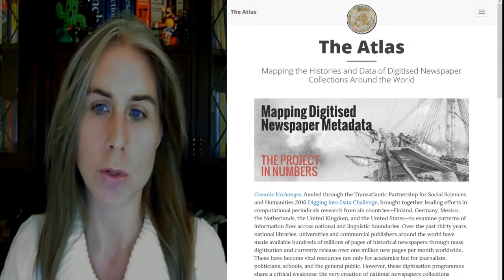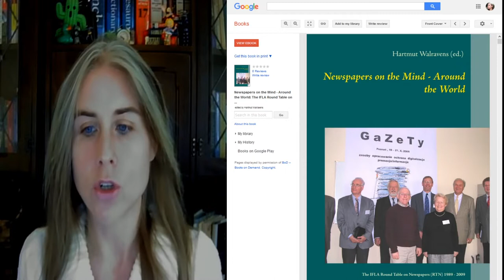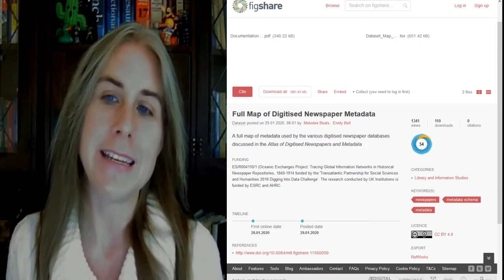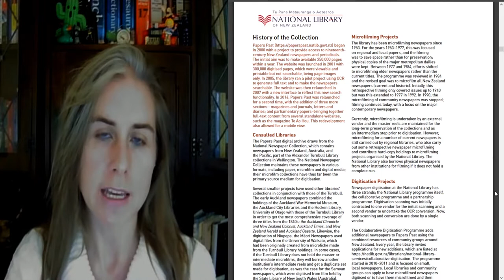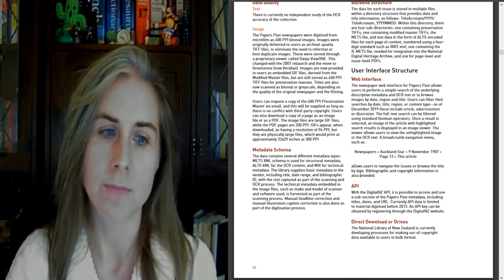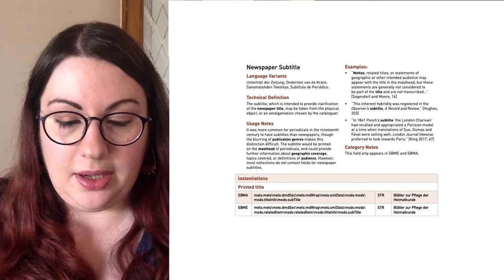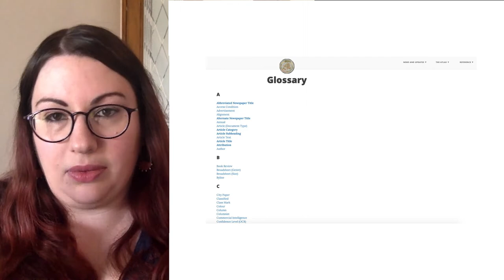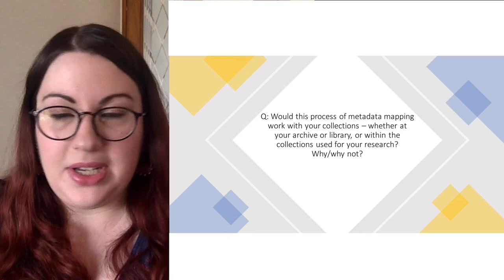The Structure of the Atlas of Digitised Newspapers and Metadata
This video is an introduction to the development and layout of the Atlas of Digitised Newspapers and Metadata, available It includes a detailed discussion of the creation of the Atlas and section by section guide through its contents.

This is part of the Exploring the Atlas of Digitised Newspapers Workshop, held online 19-20 August 202, more details of which can be found